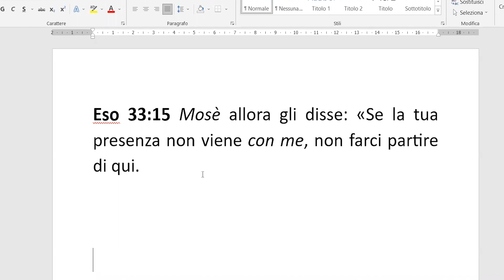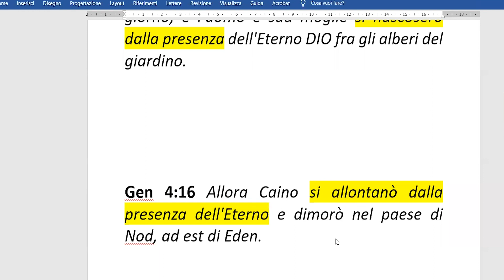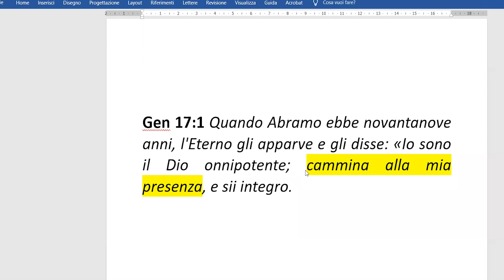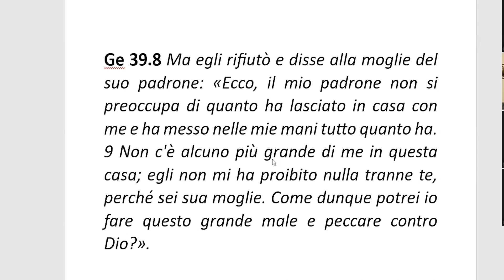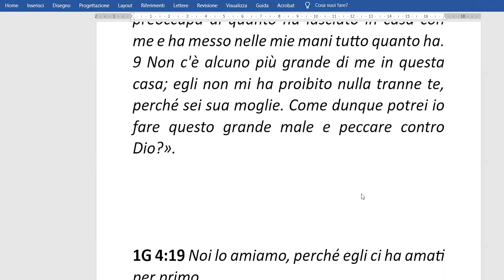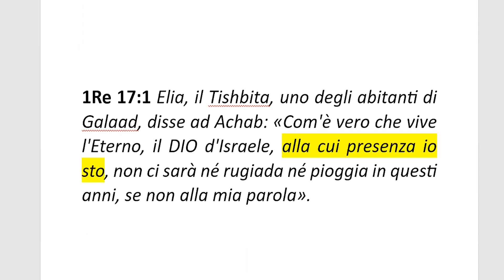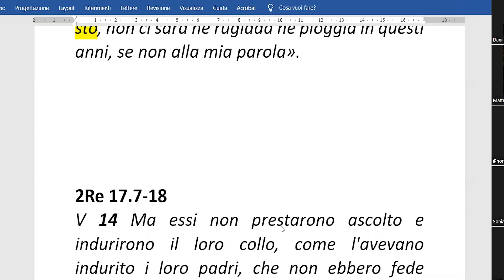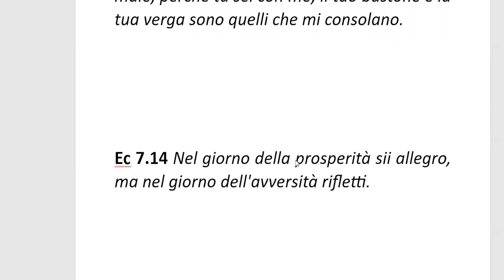La via per la terra Promessa - #3 PRESENZA - Danila Properzi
In Esodo 33.14 è scritto
"L'Eterno rispose: «La mia presenza andrà con te, e ti darò riposo»."
Per arrivare e per rimanere nella terra promessa la presenza di Dio è imprescindibile. Ma che vuol dire camminare in presenza di Dio?

Link utili:
Pagina facebook: